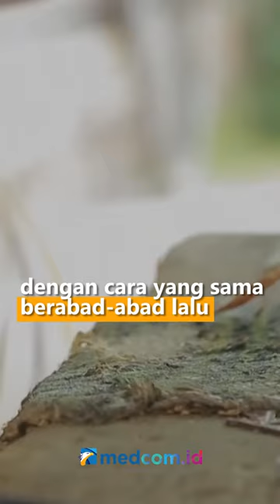UNIK! INI CARA PEMBUATAN UANG KERTAS SECARA TRADISIONAL DI UZBEKISTAN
Salah satu kota paling kuno di Uzbekistan, Samarkand, siap menyambut para pelancong dengan pusat wisata barunya. Para pengunjung dapat melihat secara langsung teknik pembuatan kertas dengan cara yang sama berabad-abad lalu. T

Tradisi dan cara pembuatan kertas ini dipertahankan hingga kini, bahkan produksi kertas dimulai di Koni Ghil sejak 14 abad yang lalu.

Pabrik kertas Meros berbagi teknik pembuatan kertas abad ke delapan, dengan siapapun yang ingin melihatnya. Pengunjung dapat menyaksikan proses multi tahap yang melelahkan, yang hanya dikerjakan secara manual.